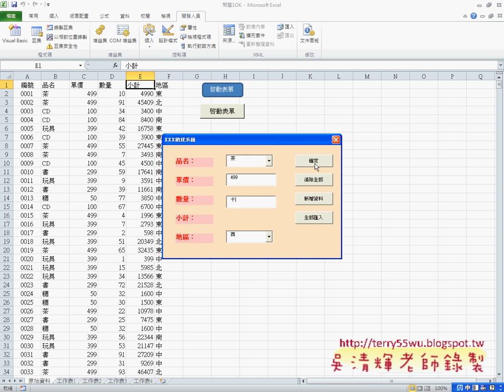09 如何將EXCEL資料建立成資料庫EXCEL函數與VBA自動化 吳老師